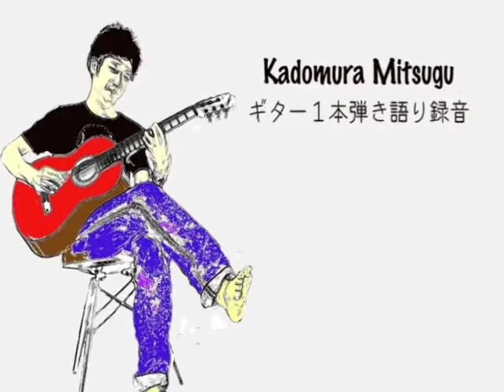角村 貢（かどむら みつぐ）：おめでとう